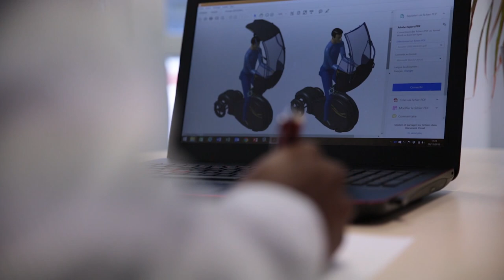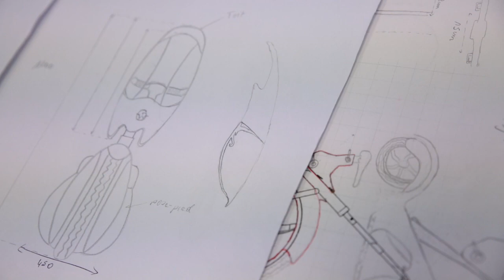Prix Alumni de la fondation UTBM 2015 - Yannick Yamkoudougou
Film de présentation du prix Alumni de la fondation UTBM 2015 remis à Yannick Yamkoudougou, ingénieur diplômé de l'UTBM en 2014 pour le développement de sa start'up.